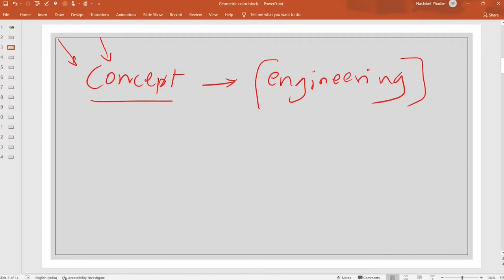TECH TALKS Episode 38 | Mr. Nachiket Phadke | Managing Partner, Eleno Energy LLP.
The world is now racing towards new InnovativeSolutions in transportation. The future of mobility is going to be worth the wait in the near future. But a proper planning and development should go in pace with the flowing ideas.
In this TECH TALKS Episode 38 we talk with Mr. Nachiket Phadke | Managing Partner, Eleno Energy LLP. On innovative solutions in transportation.

To attend a live TECH TALKS session, visit w and register for upcoming ones. Every Saturday, we invite an eminent industry leader to give us and our audience, a deep dive into the Future Mobility.